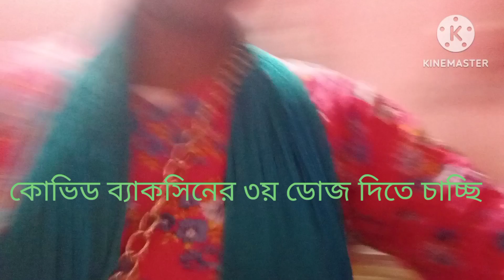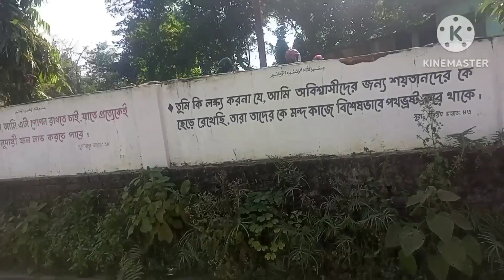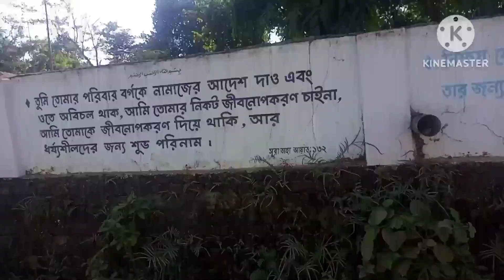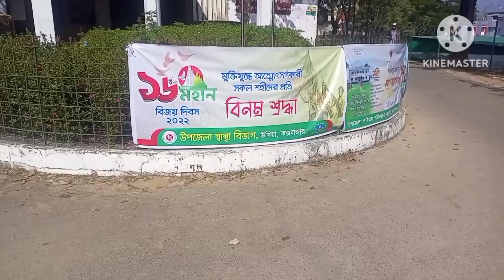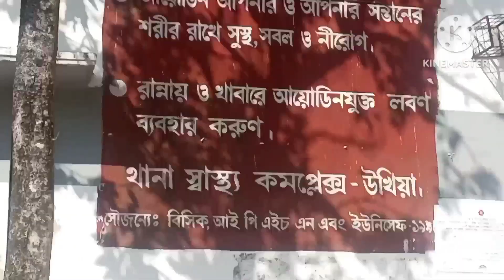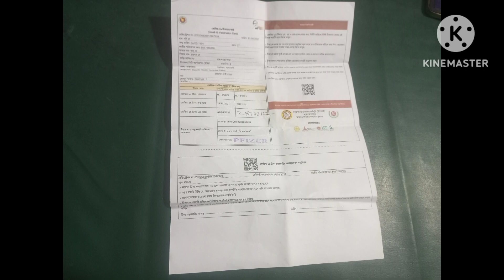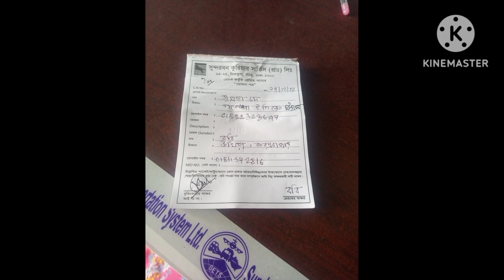কোভিড ১৯এর ৩য় ডোজ দিয়ে পুরো অসুস্থ হয়ে গেলাম। বাংলা ব্লগ ২০২২।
কোভিড ভ্যাকসিনের ৩য় ডোজ দিয়ে পুরো অসুস্থ হয়ে পড়লাম। বাংলা ব্লগ ২০২২।